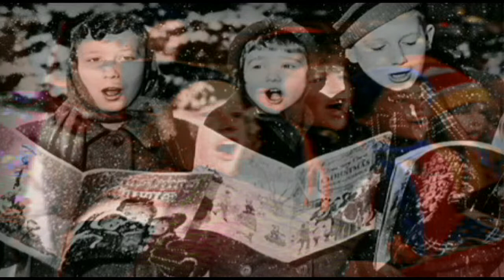Xmas All year Around Mpg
Xmas Carol